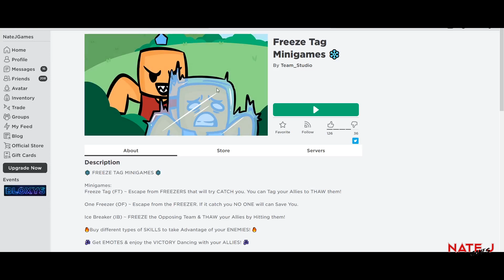Freeze Tag Short Roblox Trailer - By NateJGames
If you want me to create a Trailer for you, Thumbnail or Logo design then please get in touch with me. :)

•Neewer LED ring light
•Microphone arm stand with desk clamp
•Memory Foam Foot rest (Mine was no longer available but here is a similar priced and similar looking alternative)
•Keyboard and Mouse Wriest Rest Pad
•Large gaming desktop Pad
•Computer Chair
•Mechanical Keyboard and Mechanical Mouse
•Computer Desk
•Tripod stand I use for my phone (Not equipped with phone holder)
•Pop shield for microphone
•Cable Management Box
•Glass Magnetic White Board
•Snake Cables

Did you enjoy the video? Great! Then don't miss out on future exciting content! Hit!